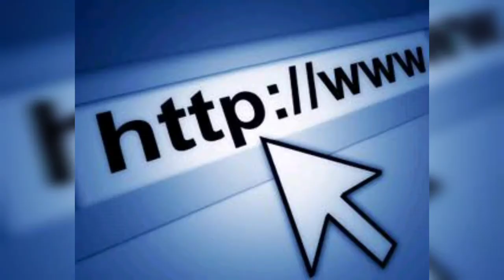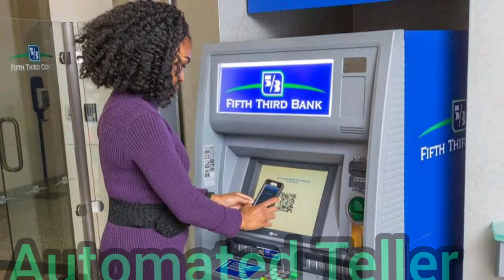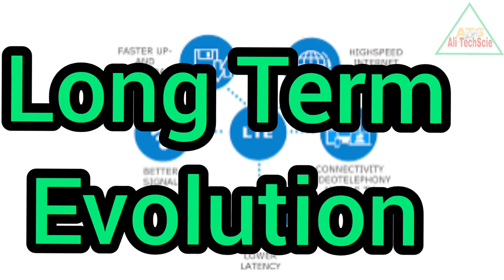Full From of PUBG,GPS,OTP, IOS,LED,JIO,URL,USB,ATM,SD, NASA,AI,LTE,PDF